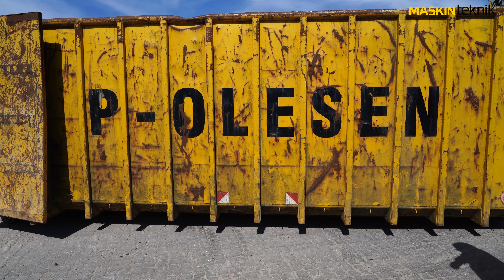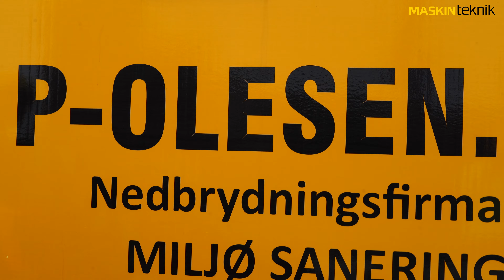En typisk arbejdsdag hos P. Olesen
Tag et kig ind i arbejdsdagen hos P. Olesen